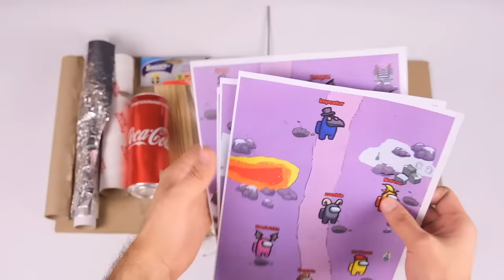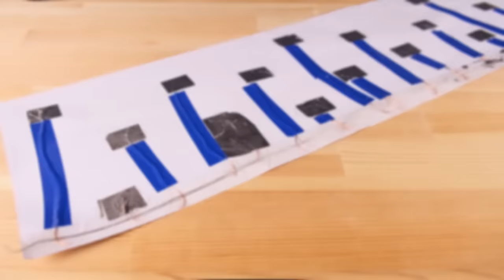How To Make AMONG US Game From Cardboard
Hello guys in this video i will show you how to make Among Us Game From Cardboard.